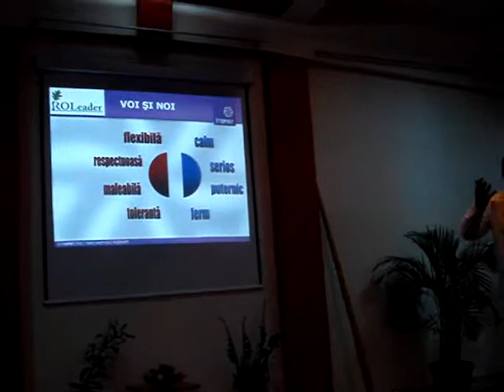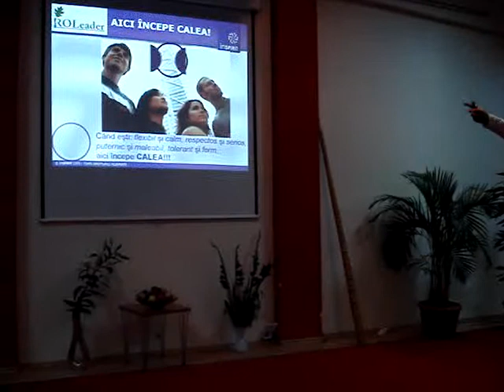Vasile PAUN la Sala Ascensorul #2 (2009.07.15)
On 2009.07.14 and 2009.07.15 I took part at the Walk you own path workshop in Ascensorul building, Europe conference room, Bucharest. The event was organized by ROLeader. Here comes my learning.